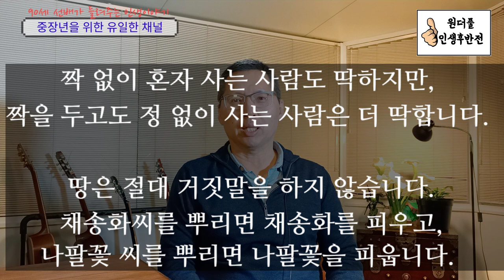[하루를 여는 글] 90세 선배가 들려주는 인생이야기 - 원더풀 인생후반전